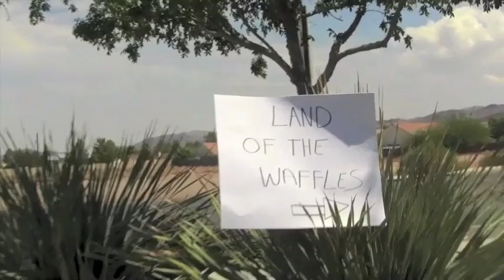Land of the Waffles! || Konas Comedy Sketches || Konas2002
An epic adventure with Waffles, Pancakes, a deranged bottle of syrup and some milk.

While Mark has a knack for toy unboxing, he has a passion for comedy, specifically sketch comedy. Along with his son Aden, Mark has several hilarious comedic skits, spoofs, parodies, and even a few slapstick numbers on Konas2002. Subscribe and check out some of Mark’s best comedy sketches like “I lost my Justin Bieber Doll,” “Teaching Hulk How To Ride A Bike!,” and, “Time Traveling Tony and the Driver's License.” If you love toys and funny videos, then Mark’s comedy sketches are for you. These comedy videos are sure to have you rolling on the floor laughing. Don’t miss out on Mark spoofing and improving on Konas2002.

About Konas2002:
Music Track "Flapper Costume" Provided by Getty Images Music .
Let Mark and friends transport you into a word of play on Konas2002, a sketch comedy toy unboxing channel! On Konas2002 toy unboxing isn’t just a toy review, but instead a toy how to assemble and how to play. Mark’s  endless imagination makes Konas2002 an unboxing channel anyone can relate too. Check out some of the best toy unboxing videos from your favorite toy brands like Hasbro, Mattel, Lego, and Fisher Price. Play along with Mark’s Play Doh videos and his collection of Play Doh play sets like the Play Doh Burger Builder as well as build along with numerous Lego videos. Let Mark teach you  some strategic board game tips with some of the best board games like Pop the Pig and Hungry Hungry Hippos. Or truly immerse yourself in make believe with Barbie, Hello Kitty, Dora the Explorer, and your favorite Disney toys (Frozen Toys!!!) on Konas2002!